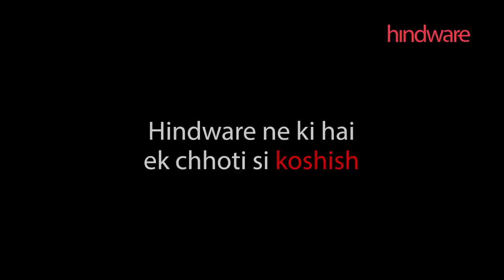Safe Raho Saaf Raho - Stay tuned!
Every day, thousands of brave Indians step out to ensure that the country keeps moving forward. In a bid to ensure their safety, Hindware has launched Contactless Handwashing Booths that offer the promise of clean hands. Watch this space to know more.